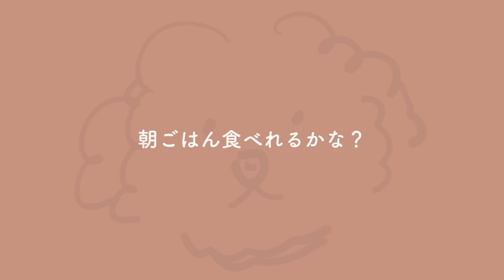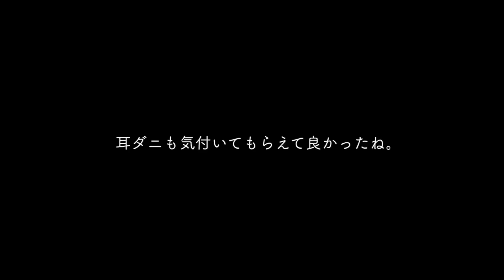保護犬3日目。駆除薬が効いてないダニを発見。。。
保護犬が里親さんの元にいくまでの間お世話をする預かりボランティアをしています。雑種のロコちゃん3日目の動画です。

今日の様子を、将来のロコちゃんのご家族にも見ていただけたら嬉しいです。